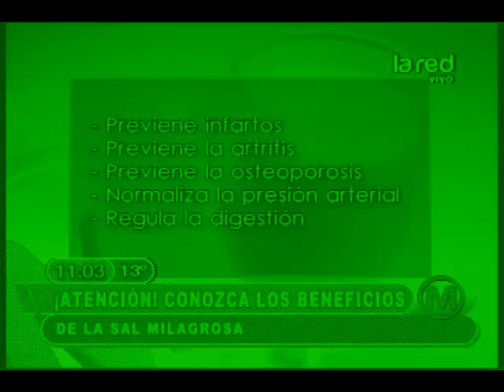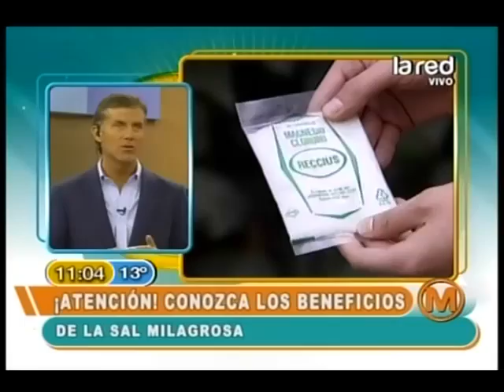Beneficios de la sal milagrosa